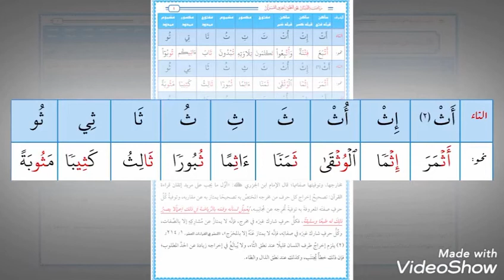Se Harfi Talim - ث